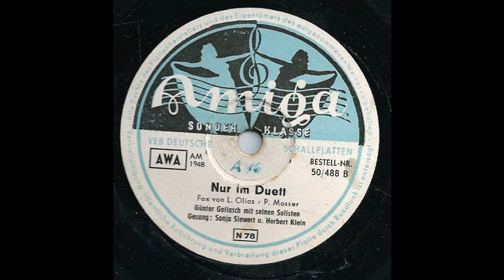Nur Im Duett, Sonja Siewert, Herbert Klein, Günter Gollasch & seine Solisten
Amiga 50/488